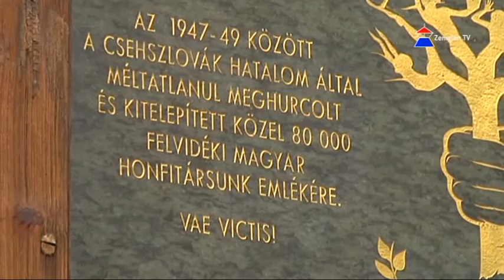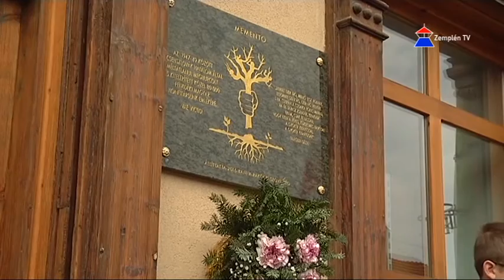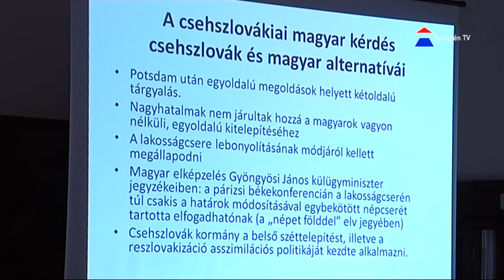Felvidékről kitelepített magyarokra emlékeztek Sátoraljaújhelyen